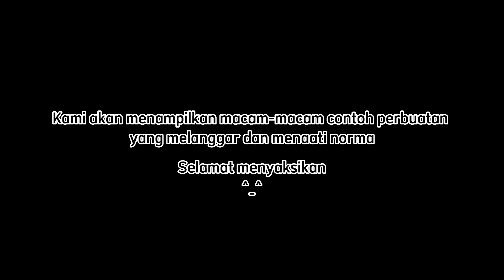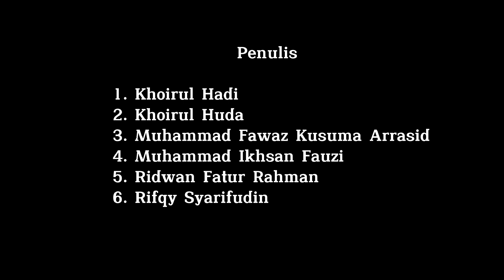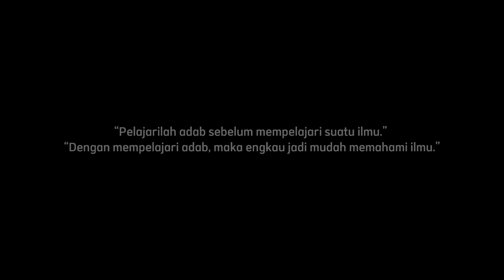Contoh Jenis-jenis Penerapan Norma Di Kehidupan Sehari-hari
Kami dari kelompok sosiologi kelas X.8

Yang beranggotakan:
1. Khoirul Hadi (18)
2. Khoirul Huda (19)
3. Muhammad Fawaz Kusuma Arrasid (22)
4. Muhammad Ikhsan Fauzi (23)
5. Ridwan Fatur Rahman (33)
6. Rifqy Syarifudin (34)

Kami mencontohkan beberapa perbuatan-perbuatan tentang norma yang berlaku di masyarakat, seperti:
1. Norma Agama
2. Norma Hukum
3. Norma Kesusilaan
4. Norma Kesopanan

Mohon maaf bila ada salah kata maupun perbuatan selama pembuatan video.
Terimakasih.

Wassamualaikum warahmatullahi wabarakatuh